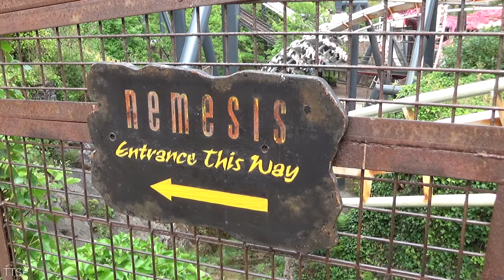Nemesis [HD] 2018 Front Seat POV - Alton Towers Resort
Sit back.. it's fright time! Take a virtual ride on Nemesis, the original version of the ride which operated from 1994 until 2022. Following a complete track replacement, the attraction returned with a vengeance in 2024 as Nemesis Reborn, and is still known as one of the world's best B&M Inverted Coasters.

Filmed with permission from Alton Towers Resort in a controlled environment.

AttractionSource.com | TowersTimes.co.uk